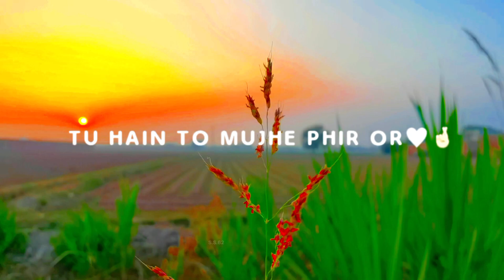Tu heta mujhe fir or kya chahiye ❤️ romantic love status video ❤️ like and share please 🙏